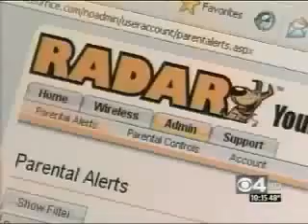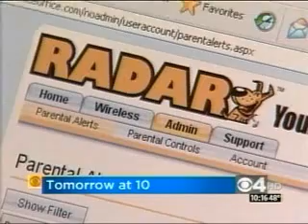CBS News, Part 1 - Denver, CO - 4/23/08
Robert Lotter's My Mobile Watchdog discussed.